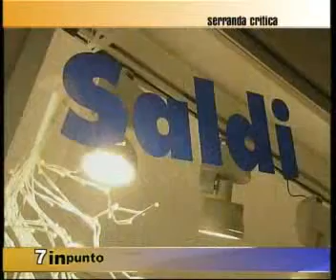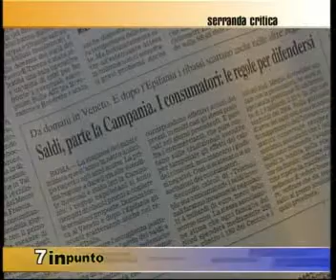7inpunto Maurizio Franceschi, int. Roberto Guidetti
Il direttore della Confesercenti del Veneto esprime le ragioni della contrarietà alle aperture domenicali